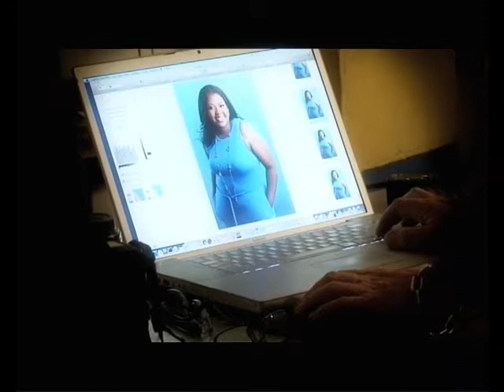Cover Star: Anele Mdoda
Watch behind the scenes footage of our shoot with cover star and radio DJ, Anele Mdoda.